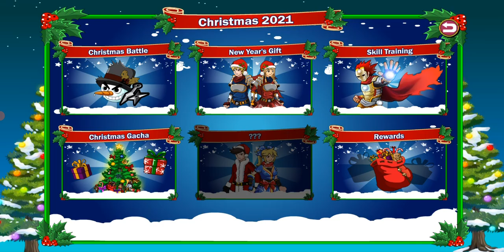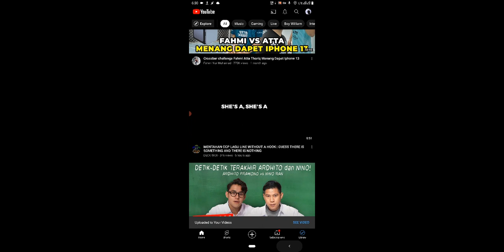NINJA SAGA / LEGEND V.0.05 CHRISTMAS GACHA , CHUNIN EXAM ADDED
download for windows or android